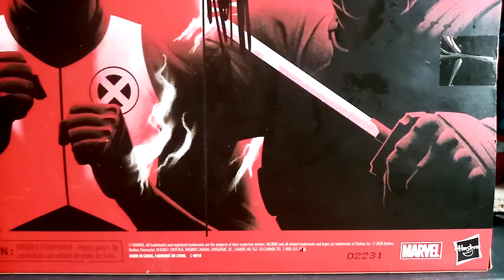Un Rapidin Con El Two Pack Marvel Legends De Deadpool Y Negasonic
Como lo dice el título un repaso de volada de lo que trajo el buen fin, el two pack de deadpool y negasonic de marvel legends series de hasbro, sinceramente solo porque de momento amazon le dio una rebaja me anime a comprarlo sino seguiría sin tener un deadpool en mi colección.